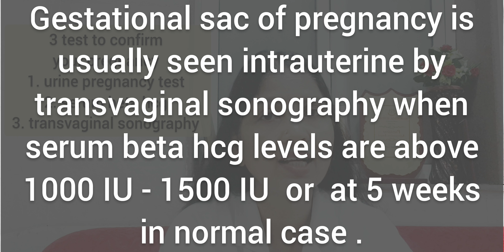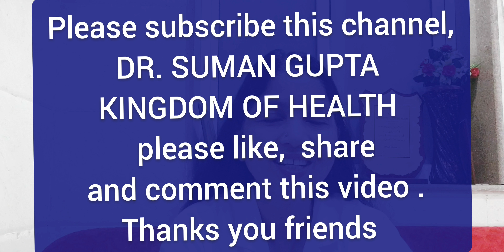MT PILLS - का असर नही आया ? यूरिन test positive है लेकिन सोनोग्राफी में प्रेगनेंसी नही दिखाई दी ?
When No effect seen after MT PILLS, you are confused. This video shows what to do if there is failure or no effect of kit .what to do when pregnancy is not confirmed by sonography but urine pregnancy test is positive.

you tube channel Dr. suman Gupta Kingdom of health

Agra medicity hospital, 171, sector 9 sikandara, AGRA U.P.